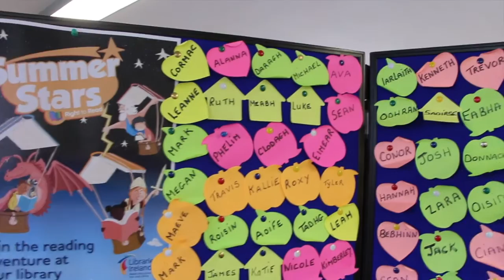Ballinasloe Library Joins Europe Direct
Ballinasloe Library has become a part of Europe Direct which will bring a range of EU related events, conferences and activities to the town forming a bigger connection to Europe. Europe Direct Ballinasloe Library is one of seven libraries that have joined the country and we wish them well in this positive development.